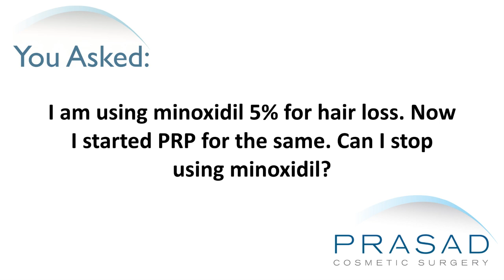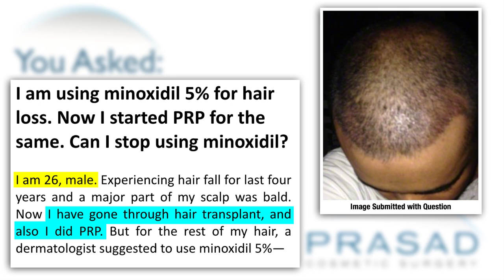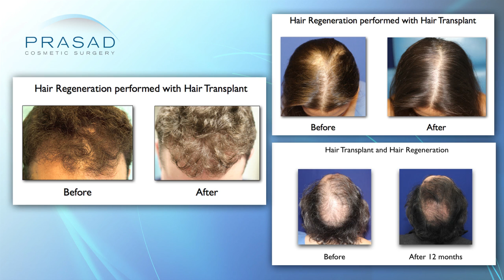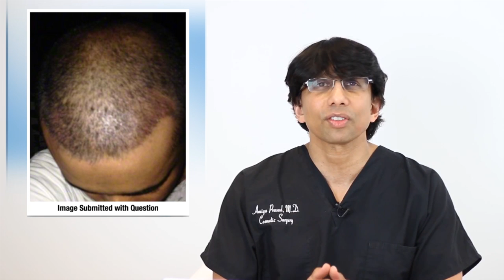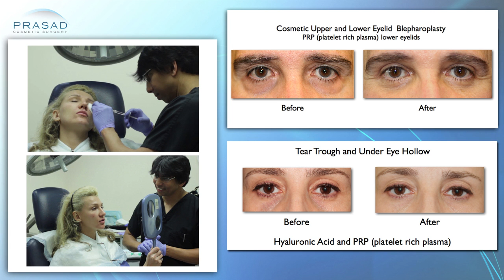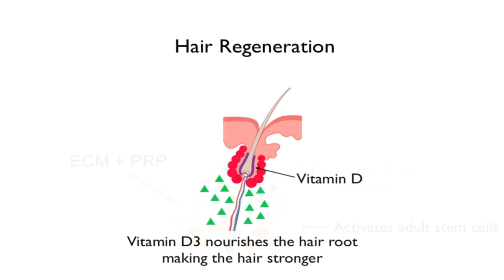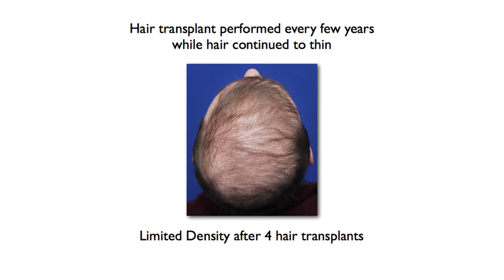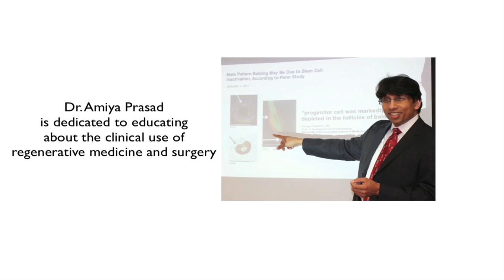PRP or Minoxidil Cannot Stop Hair Loss After a Hair Transplant, and Better Hair Loss Mangement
A 26-year-old man experienced hair loss in the last four years which compelled him to undergo a hair transplant. Now he is receiving contradictory recommendations from two different dermatologists with regard to the prevention of further hair loss. One doctor states for him to take minoxidil, while the other doctor states that he should undergo platelet-rich plasma treatment instead.
New York hair restoration specialist Amiya Prasad, M.D. discusses his concerns in this video, and talks about the limitations of hair loss medications and platelet-rich plasma alone as a treatment for pattern hair loss. He also introduces a treatment called Hair Regeneration which also makes use of platelet-rich plasma in combination with other materials that does not require monthly injections like PRP, daily application like minoxidil, or a daily drug like finasteride:
0:46 – Dr. Prasad details his background training and discusses his experience as a hair specialist. He also briefly discusses an alternative non-surgical treatment for hair loss called Hair Regeneration
2:10 – Dr. Prasad discusses the limitations of minoxidil and finasteride
3:41 – Dr. Prasad discusses the benefits of platelet-rich plasma, as well as its limitations as a standalone treatment for hair loss
4:22 – Dr. Prasad details the success of Hair Regeneration treatment
5:26 – How Hair Regeneration does not require supplementation from other hair loss medications
6:25 – Why it is important for a patient who already underwent a hair transplant at a young age to hold on to as much of their existing hair as possible